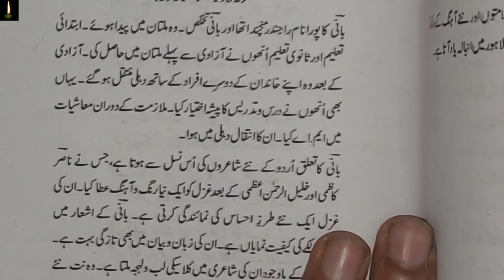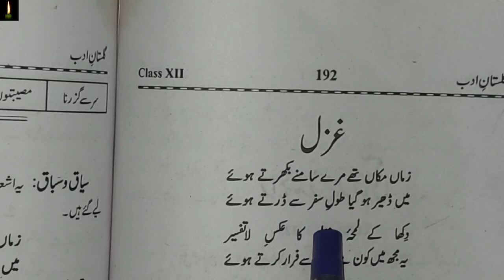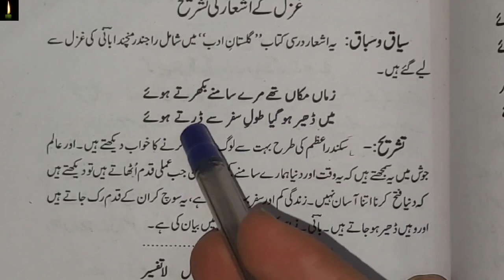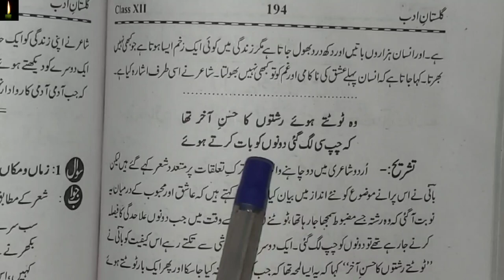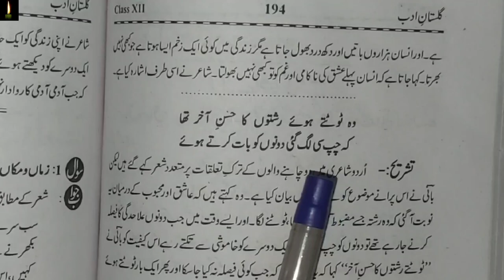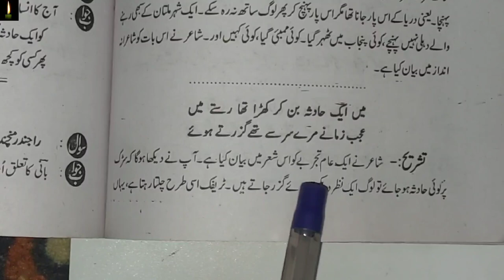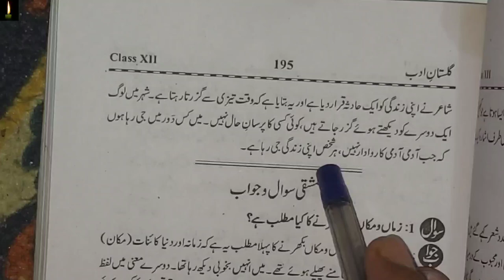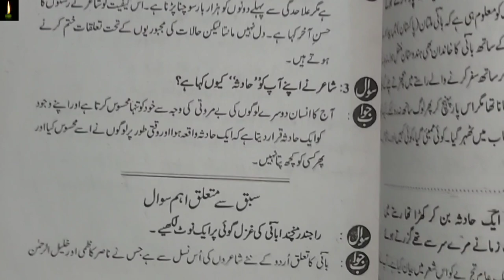CBSE class 12th Rajendar Manchanda bani || zamano Maka || gazal sabaq 6 niosurdu urdu اردو